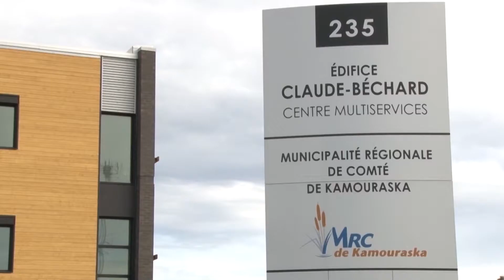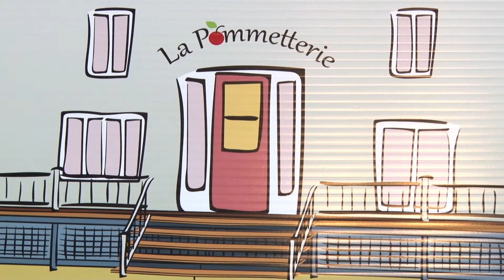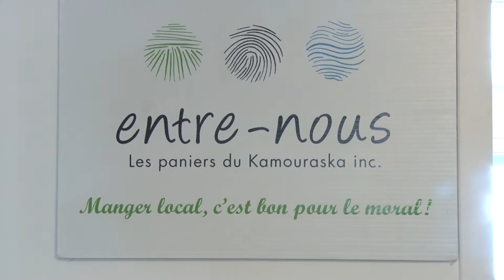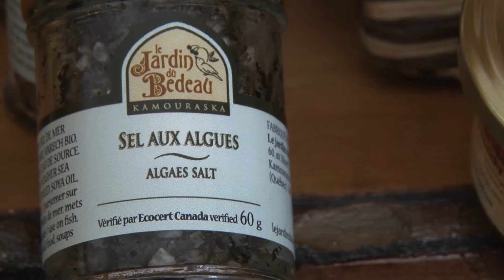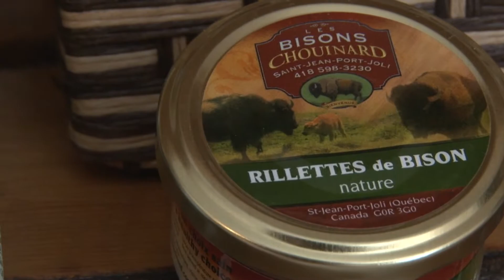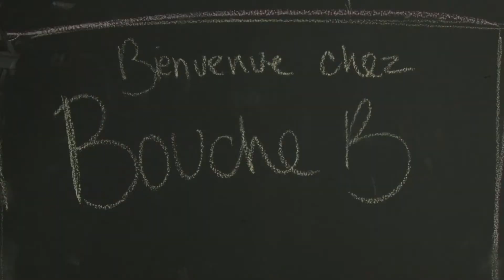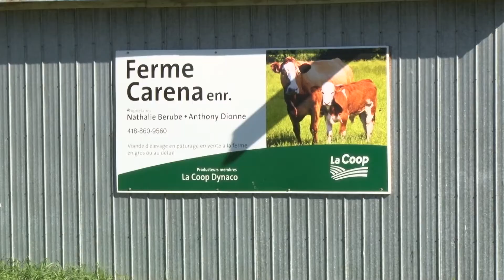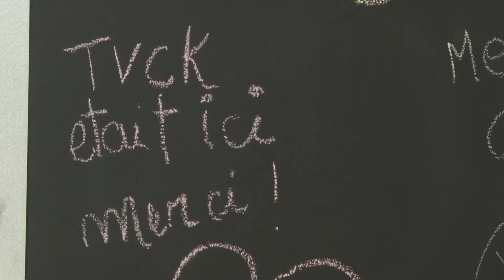Plaisirs d'été au Kamouraska | EP.03 HR17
Cette semaine, pour la deuxième partie de la haute-gastronomie, on vous présente la nouvelle boutique de La Pommetterie Saint-Gabriel-de-Kamouraska, et le nouveau service de traiteur Bouche B à Mont-Carmel.